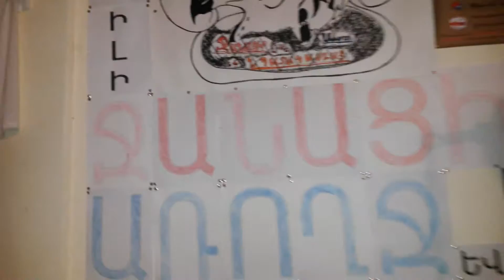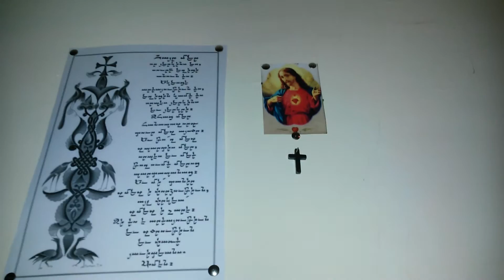Վերջին ԱՆՎՃԱՐ մարզումը ԱՊԱԳԱ մարզական ակումբում : Միացեք մեզ ... կիրակի ժ.13:00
30.01.16 Վերջին ԱՆՎՃԱՐ մարզումը ԱՊԱԳԱ մարզական ակումբում : Մարզումները կշարունակվեն Դիլիջանի թիվ 4 դպրոցին հարակից մարզահրապարակում :Միացեք մեզ ... կիրակի ժ.13:00